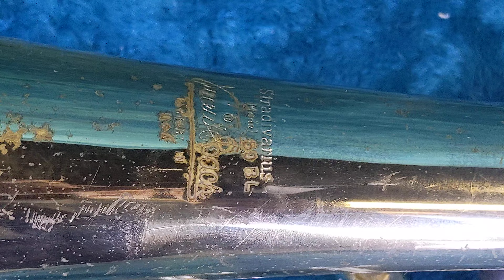BACH 50 Trombone Stradivarius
Showing the condition of the Trombone
Has many scratches throughout - couple of minor dents
Trying to show scratches not caught on photographs.